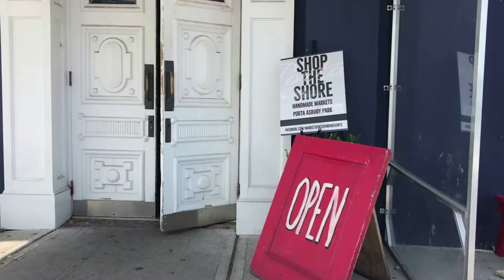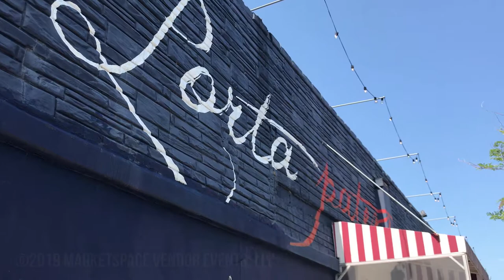Shop the Shore Porta Asbury Park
Asbury Park has such an appreciation for handmade and vintage markets, that it only makes sense for Marketspace Vendor Events to team up with a trendy venue like Porta Asbury Park for just that. Take a look inside our Shop the Shore 2019 summer market series where we showcase the best of local crafted and retro wares. Our market of 20 artisans and vintage peddlers takes place inside Porta's Abbott Room, complete with full bar and food service so you can enjoy a drink while you shop. Shop the Shore is family-friendly and open to the public at 911 Kingsley St Asbury Park NJ 07712. Can't make our 2019 Shop the Shore market dates? We'll be back in 2020 for another Shop the Shore summer series!